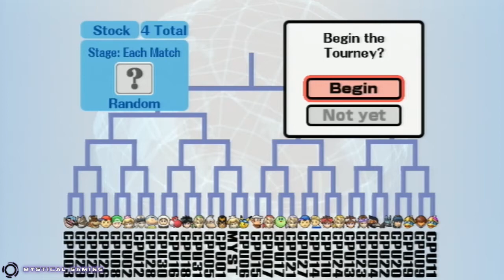Super Smash Bros Brawl - Tourney Mode 01 - HD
I barely made it out of this one alive a few times lol

Brawl Mode: 4 lives stock
CPU strength: lvl 9 (Nasty)

This gameplay was captured with the Elgato HD Capture device and rendered in Adobe After Effects.